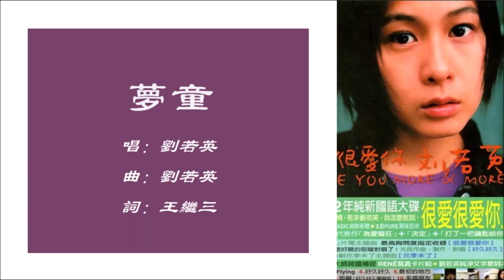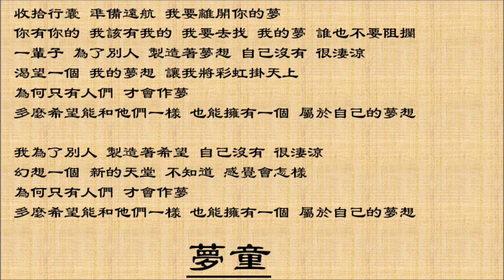【刘若英 Rene Liu】梦童 国语